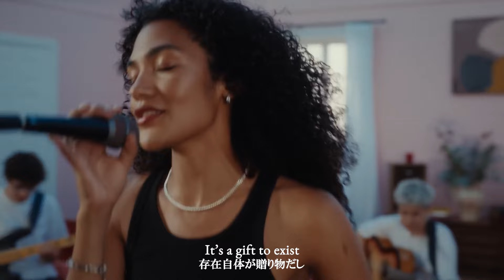【和訳】オリヴィア・ディーン - Time / Olivia Dean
■作品情報
サマソニと単独公演で初来日し話題となったオリヴィア・ディーンのシングル「Time」。ソウル・R&Bをベーストにしつつ、ジャンルにとらわれない自身のユニークなサウンドでファンを魅了している彼女の真骨頂が垣間見える1曲。

ロンドン、北東部のウォルサムストウ出身。ゴスペルの聖歌隊への参加、ミュージカル・シアターのレッスンなど、
幼少期から音楽に囲まれて育つ。17歳の時に、イギリスのプロデューサーであるルディメンタルとコラボレーションをし、アーティストとしてのキャリアをスタート。EMIと契約をした彼女は、EP「Ok Love You Bye」(2019)、「What Am I Gonna Do On Sundays?」(2020)をリリースし、注目を受けはじめ、2023年にはデビュー・アルバム『Messy』をリリース。今では500万以上の月間リスナー数を誇り、2022年だけで1億5000万回以上のストリーミング再生数を記録している。
父親の影響でレゲエ、ロック、ゴスペル、ポップ、母親の影響でソウルなど、オリヴィアは多様な音楽を聴いて育ってきた。その要素を自身の作曲に取り入れているオリヴィアは、ここ数年、UKポップ界で最も独創的、最も多才な歌手の一人である。クラシカルでありながら、会話のようなカジュアルなフックを作り、ジャンルに問わられず愛、喪失など様々な普遍的なテーマを探求する方法を彼女は見つけてきた。ブリット・アワードで３つの賞にノミネートされ、POP誌の表紙を飾り、「British Vogue」の７月号で特集され、コーチェラでデビュー・パフォーマンスを行うなど、2024年は彼女にとって良いスタートとなった。後半にはヨーロッパ・イギリスツアー、サマーソニックでのパフォーマンスなど、彼女の人気度と勢いは増していくばかりだ。